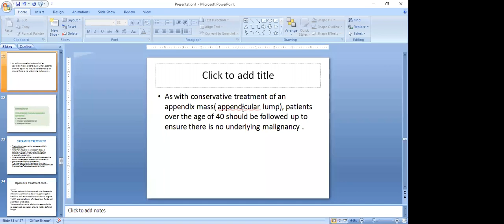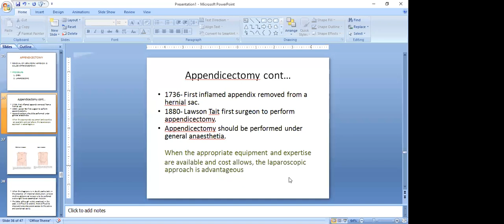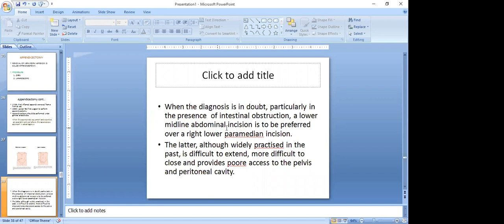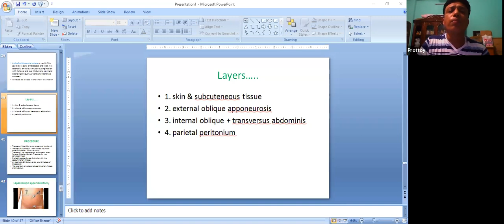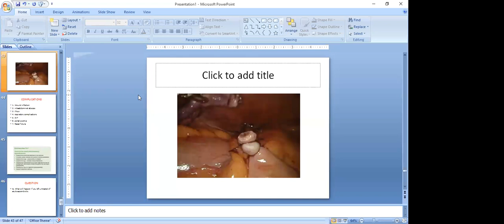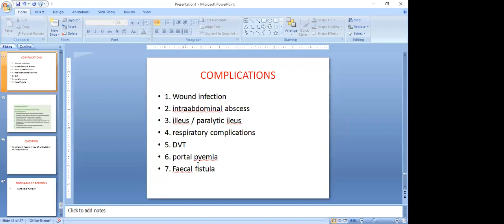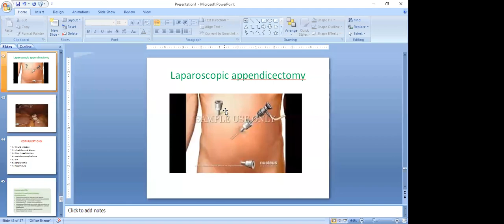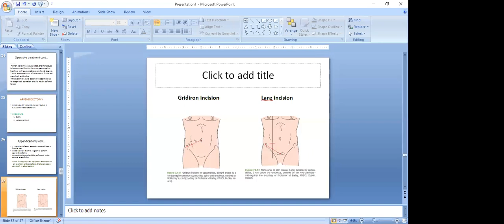Apendicectomy part -02,Dr Prodip kumar karmakar.Lecture of SB-50 & SBD-07